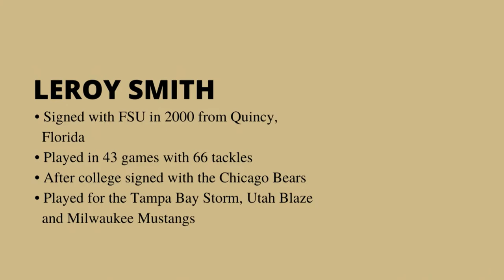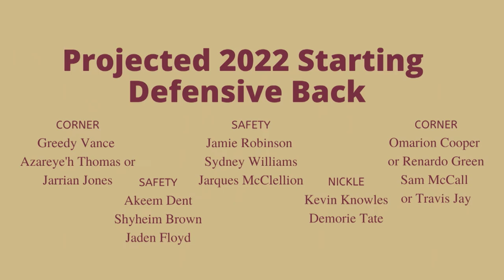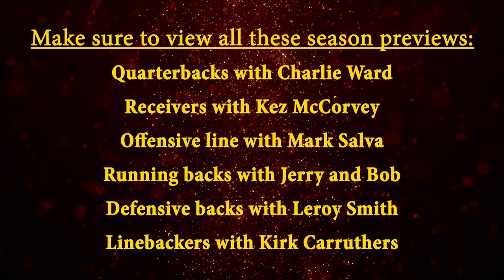Former FSU defensive back Leroy Smith analyzes 2022 DB group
Former FSU defensive back Leroy Smith joins the Osceola staff to discuss the 2022 group, which includes Jammie Robinson, Akeem Dent, Omarion Cooper and Kevin Knowles as well as newcomers Sam McCall, Azareye’h Thomas and Greedy Vance.